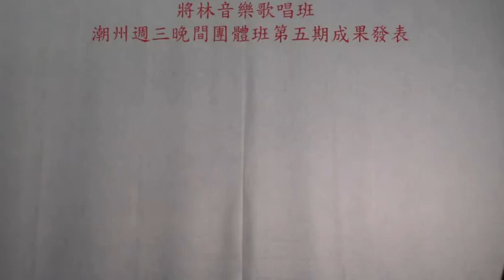將林音樂歌唱班 潮州週三晚間團體班第五期成果發表 - 羅東昇 - 雨中徘徊